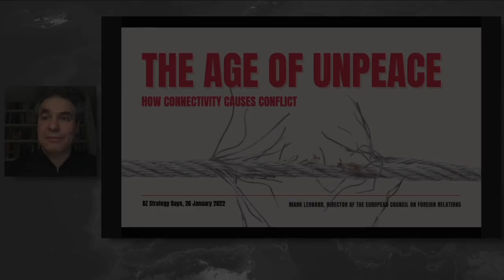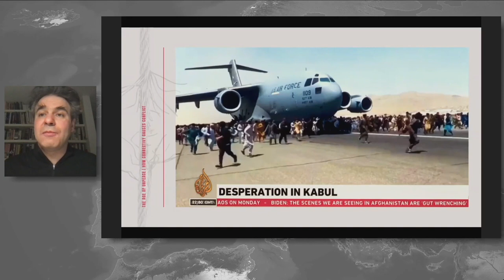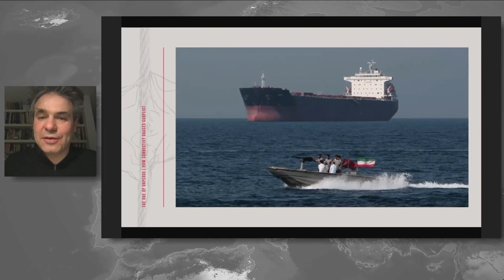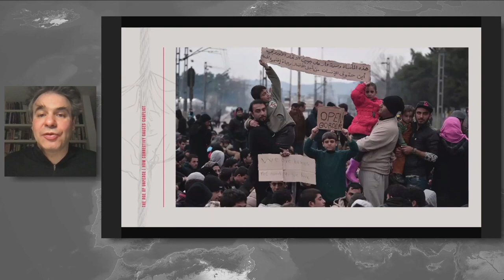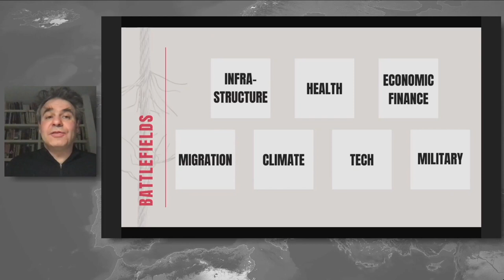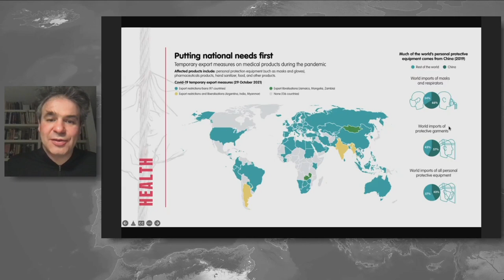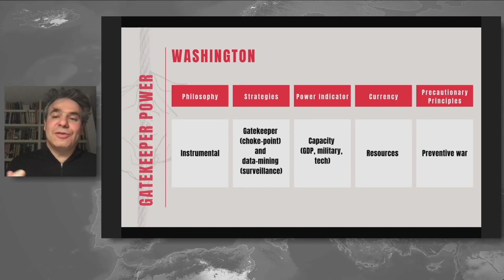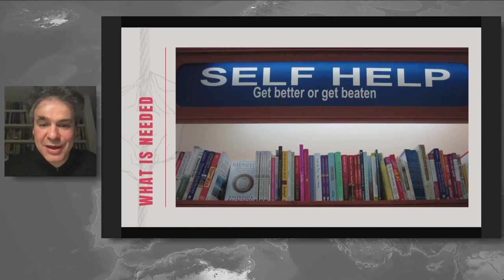Mark Leonard - The Age of Unpeace: How Connectivity Causes Conflict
35th Annual Camden Conference
February 25–27, 2022
Europe: Challenged at Home and Abroad

MARK LEONARD is the Director and Co-founder of the European Council on Foreign Relations, a council of 300 European leaders including serving and former presidents, prime ministers, economics and foreign ministers. His expertise and interests include geopolitics and geoeconomics, China, EU politics and institutions. His most recent book, The Age of Unpeace: How Connectivity Causes Conflict, discusses how geopolitics is reshaping the global economy as all the things that bind us together—supply chains, infrastructure, migration, the internet—are turned into weapons and currencies of power. Mr. Leonard hosts the weekly podcast Mark Leonard’s World in 30 Minutes and writes a syndicated column on global affairs for Project Syndicate. Previously he worked as director of foreign policy at the Centre for European Reform and as director of the Foreign Policy Centre, a think tank he founded at the age of 24 under the patronage of former British Prime Minister Tony Blair.